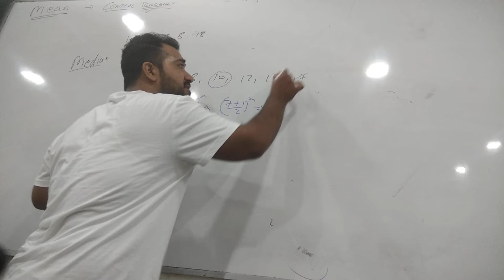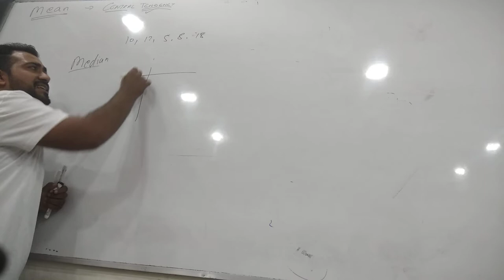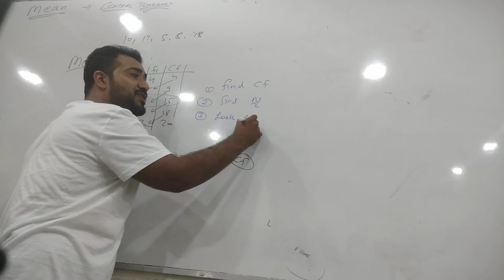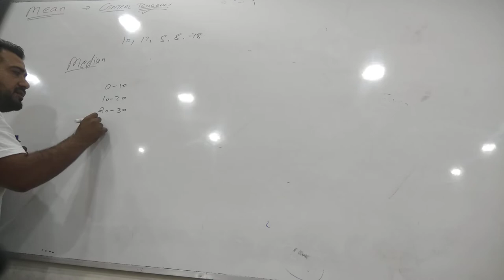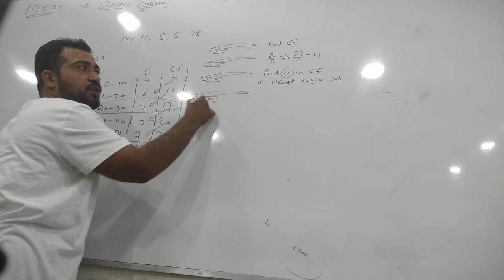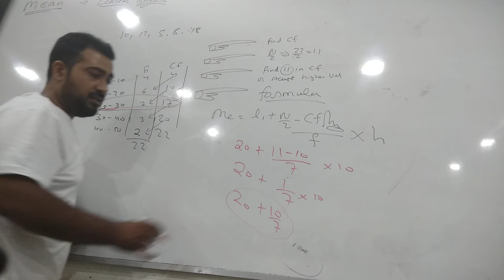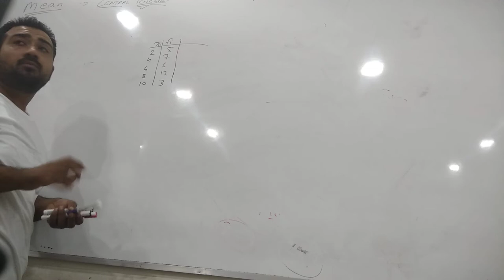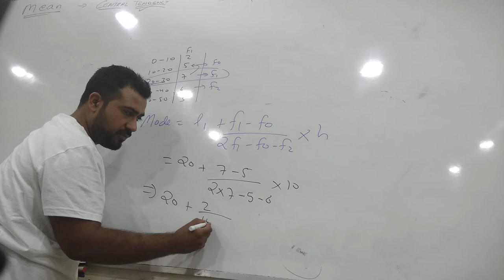CUET : average part 3